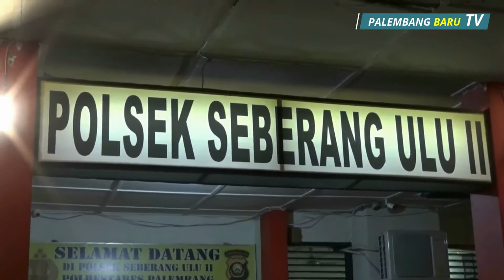Gagal Rampas Handphone, Dua Orang Jambret di Palembang Nyaris di Massa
SALAH SATU RUMAH DI JALAN KH AZHARI KELURAHAN 12 ULU PALEMBANG RAMAI DIPENUHI RATUSAN WARGA// KERUMUNAN WARGA INI DISEBABKAN ADANYA DUA ORANG PELAKU JAMBRET YANG BERHASIL DITANGKAP//

WARGA YANG BERUSAHA MENGHAKIMI KEDUA PELAKU/ MEMBUAT PETUGAS KEWALAHAN HINGGA SEMPAT MELEPASKAN TEMBAKAN KEUDARA SAAT MENGEVAKUASI KEDUA PELAKU JAMBRET DARI KERUMUNAN MASSA//

 DENGAN MOBIL PETUGAS/ KEDUA PELAKU JAMBRET AKHIRNYA DIBAWA KE POLSEK SEBERANG ULU DUA UNTUK MENJALANI PEMERIKSAAN// DARI TANGAN PELAKU PETUGAS MENGAMANKAN BARANG BUKTI SENJATA TAJAM/ HP KORBAN/ DAN SATU UNIT MOTOR YANG DIGUNAKAN UNTUK MENJAMBRET///

 RIAN YANG MENJADI KORBAN KAWANAN JAMBRET INI MENJELASKAN/ SAAT ITU DIRINYA HENDAK BERJALAN DENGAN PACARNYA// KETIKA DILOKASI TIBA TIBA DARI ARAH BELAKANG HP NYA DIRAMPAS PELAKU// SEMPAT TERJADI TARIK TARIKAN HINGGA KEDUA PELAKU TERJATUH DARI MOTOR/ SEKETIKA MASSA PUN DATANG DAN KEDUA PELAKU TERTANGKAP//

SAAT INI KEDUA PELAKU BERINISIAL AM 22 TAHUN DAN MK 18 TAHUN TELAH DIAMANKAN DI POLSEK SEBERANG ULU II DAN AKAN DIKENAKAN PASAL CURAS 365 KUHP DENGAN ANCAMAN PIDANA DIATAS 5 TAHUN PENJARA//